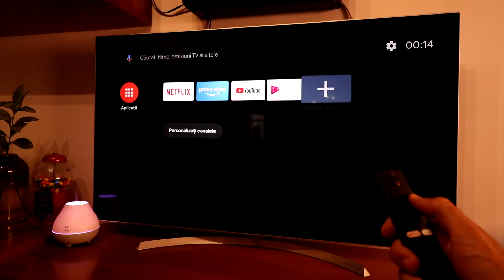Xiaomi Mi TV Stick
Xiaomi Mi TV Stick este disponibilă în magazinul nostru.